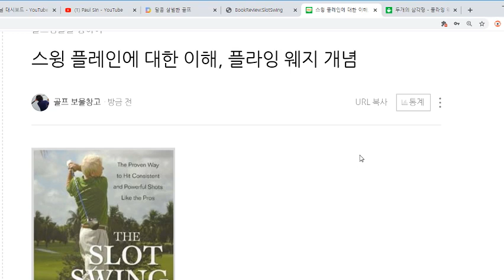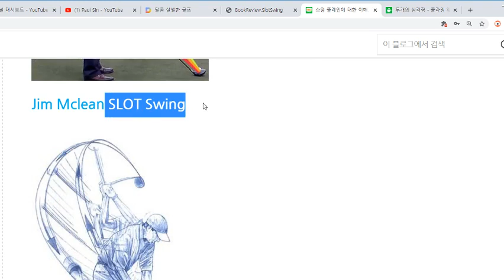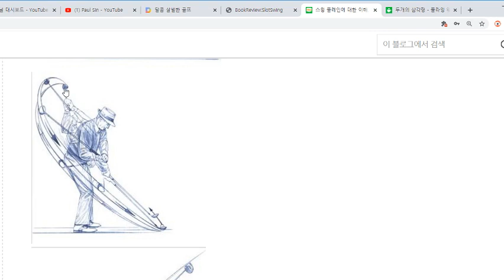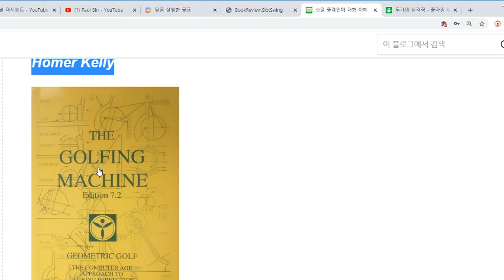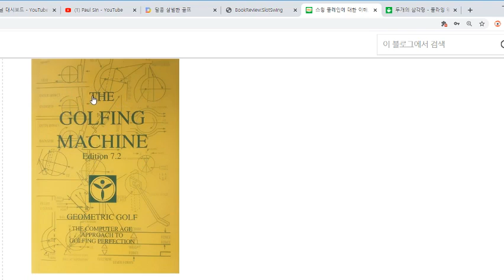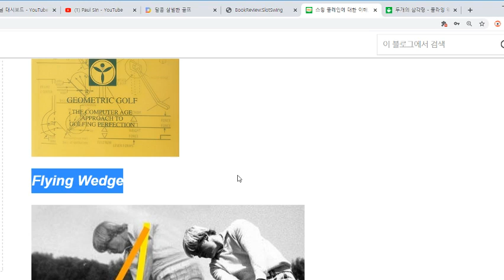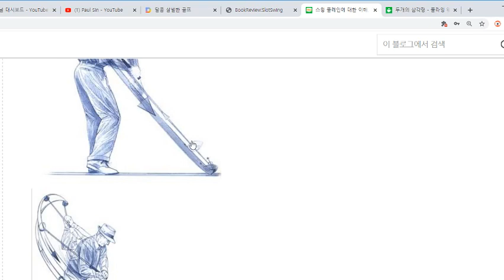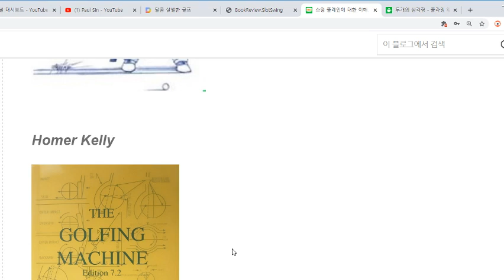스윙 플레인에 대한 이해, 슬롯스윙/플라잉웨지 개념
스윙 플레인 원리와 이론을 이해하면 더 효과적으로 스윙을 배울 수 있습니다.